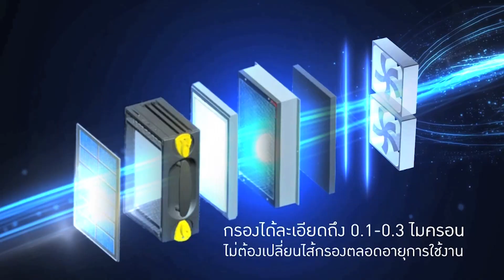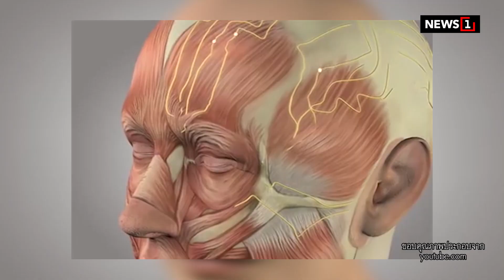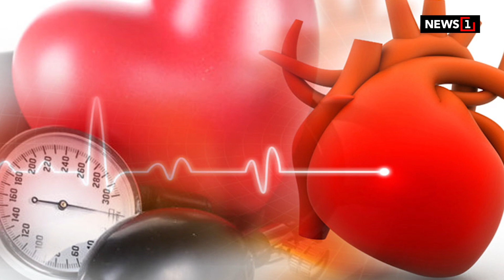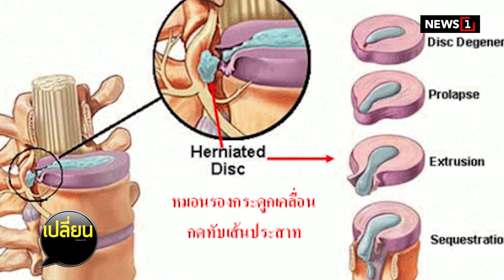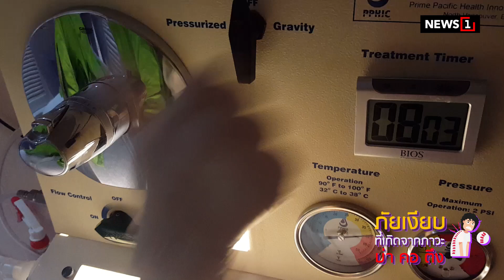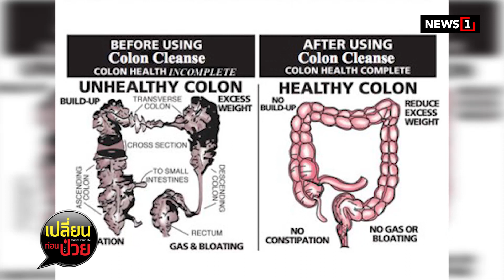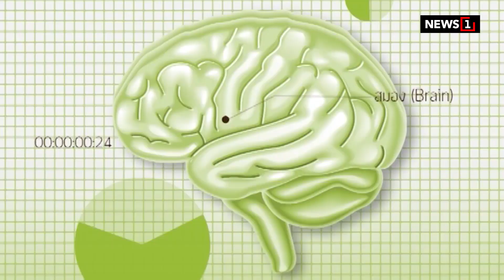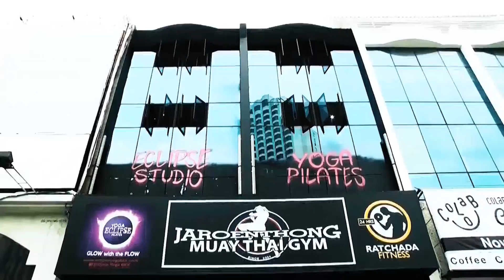เปลี่ยนก่อนป่วย ปี62: EP.98 ภัยเงียบที่เกิดจากภาวะบ่า คอ ตึง [2/4] l27 มค.62l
ชมย้อนหลัง เปลี่ยนก่อนป่วย ปี62: EP.98 ภัยเงียบที่เกิดจากภาวะบ่า คอ ตึง lอา.27 มค.62l

ช่วงที่1 : โครงสร้าง 5 อย่างของร่างกายหากขาดสมดุลย์ขณะทำงาน จะก่อให้เกิดอันตรายอะไรได้บ้าง

ช่วงที่2 : อาการบ้านหมุน! ตาลาย! สาเหตุจากบ่าคอตึง

ช่วงที่3 : เข้าใจและรู้จักอาการ”ปวดศรีษะไมเกรน” และการบูรณาการรักษาด้วยการกดจุดและตรวจภูมิแพ้อาหารแฝง

ช่วงที่4 : เทคนิคบูรณาการกดจุดตามศาสตร์แพทย์แผนไทยประยุกต์และกระบวนการล้างพิษต่างๆในแต่ละโรค แต่ละอาการ

และ

ชมผลิตภัณฑ์ MANNATURE เพื่อคนรักสุขภาพ
คลิก :::

สนใจลงโฆษณากับทางรายการเปลี่ยนก่อนป่วย หรือ สถานีโทรทัศน์ช่อง NEWS1

ติดตามรายการ “เปลี่ยนก่อนป่วย” ย้อนหลังทั้งหมด!!! ได้ที่Fanpage
คลิกตรงนี่